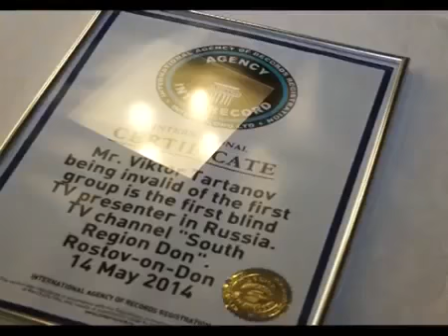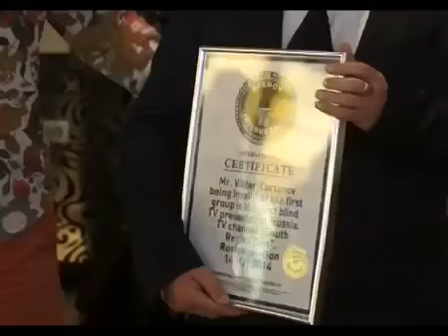Тартанов рекордсмен Интеррекорд. "Южный регион Дон". 22 мая 2014.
22 мая 2014 года состоялось торжественное вручение сертификата книги рекордов, на территории парк-отеля "Жардин". На этом мероприятии побывала съемочная группа телеканала "Южный регион Дон": Каролина Стрельцова и Алексей Ануфриев. Подробнее о Викторе Тартанове можно узнать на сайте